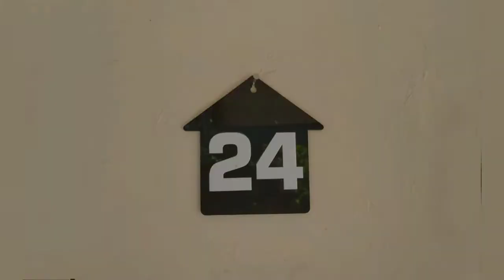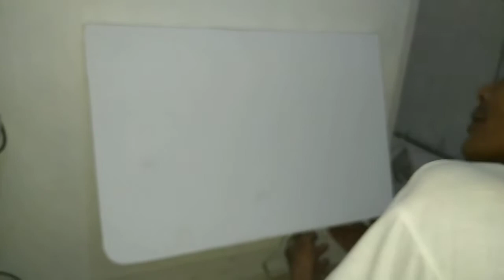Unboxing meja Lipat kayu dinding serbaguna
Unboxing meja Lipat bahan kayu untuk dinding serbaguna